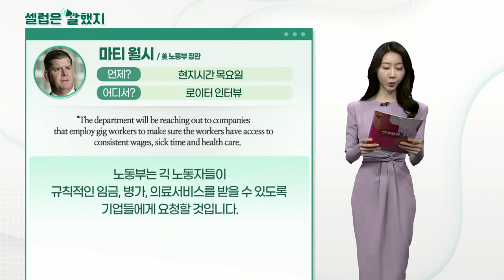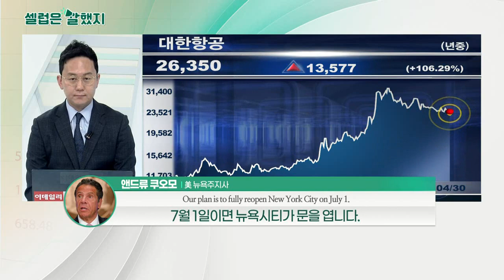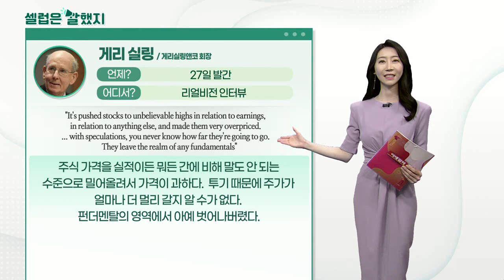마티 월시(美 노동부 장관), 앤드류 쿠오모(美 뉴욕주지사), 게리 실링(게리실링앤코 회장)_셀럽은 말했지 (20210430)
마티_월시(美 노동부 장관) / 로이터 인터뷰
"We are looking at it but in a lot of cases gig workers should be classified as employees."
긱 노동자(단기계약노동자)들이 더 많이 ‘직원’으로 분류되어야 한다

"The department will be reaching out to companies that employ gig workers to make sure the workers have access to consistent wages, sick time and health care.
노동부는 긱 노동자들이 규칙적인 임금, 병가, 의료서비스를 받을 수 있도록 기업들에게 요청할 것입니다.

앤드류_쿠오모(美 뉴욕주지사) / MSNBC '모닝 조'
"Our plan is to fully reopen New York City on July 1"
우리의 계획은 7월 1일에 뉴욕을 완전히 재개하는 것이다.

"We are ready for stores to open, for businesses to open,offices, theaters, full strength. Because what we’re seeing is People have gotten vaccinated extraordinate number 6.3 million vaccinations in New York city today."
상점, 기업, 사무실, 극장이 문을 열 준비가 만반으로 돼 있습니다. 뉴욕시에서 630만 명, 엄청난 수의 인구가 백신 접종을 받았기 때문입니다.

게리_실링(게리실링앤코 회장) / 리얼비전 인터뷰
"The money pumped out by the Fed and all the fiscal stimulus hasn't gone into spending, it's gone into savings and asset inflation. It's really responsible for things like dogecoin and bitcoin and other cryptocurrencies, and all these speculations."
연준이 푼 돈이 소비로 가지 않고 저축이나 자산 인플레이션으로 이어졌다. 도지코인, 비트코인 등 암호화폐나 다른 투기는 이 때문이다.

"It's pushed stocks to unbelievable highs in relation to earnings,
in relation to anything else, and made them very overpriced... with speculations, you never know how far they're going to go. They leave the realm of any fundamentals"
주식 가격을 실적이든 뭐든 간에 비해 말도 안 되는 수준으로 밀어올려서 가격이 과하다. 투기 때문에 주가가 얼마나 더 멀리 갈지 알 수가 없다. 펀더멘탈의 영역에서 아예 벗어나버렸다.